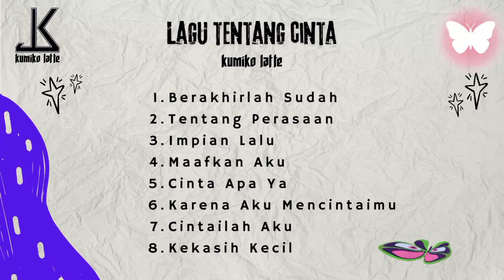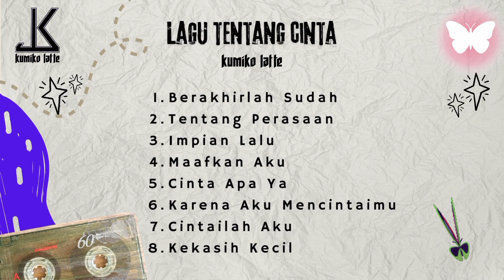Kumpulan Lagu Tentang Cinta Terbaik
Kumpulan Lagu bertemakan cinta dari grup band Kumiko Latte
1. Berakhirlah Sudah (Ft. Intan Andini)                    Cipt. Dara Anggun, Tonton, Areef
2. Tentang Perasaan (Ft. Salsa)                                Cipt. Tonton, Areef
3. Impian Lalu (Ft. Toufan Aldiansyah)                    Cipt. Toufan Aldiansyah
4. Maafkan Aku (Ft. Okta Af)                                     Cipt. Tonton
5. Cinta Apa Ya (Ft. Septi Milia)                                Cipt. Tonton
6. Karena Aku Mencintaimu                                      Cipt. Tonton
7. Cintailah Aku                                                           Cipt. Tonton
8. Kekasih Kecil                                                           Cipt. Tonton

Personil Kumiko Latte
Areef              : Bass, Vocal
Tonton           : Lead Guitar
Rachmat       : Vocal
Rezza            : Drum